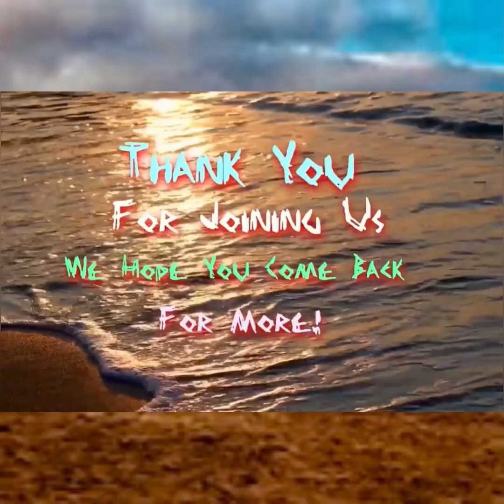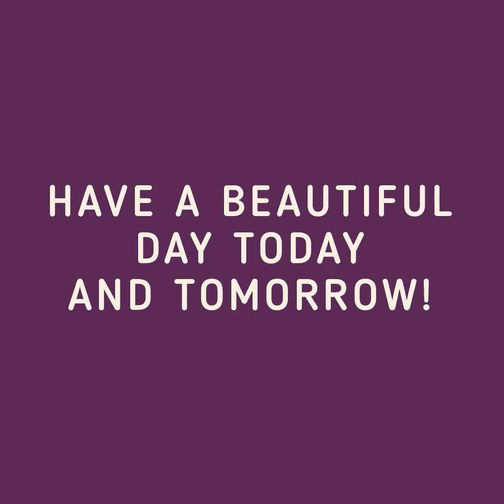"Woofiness Goofiness"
Welcome Friends to our new video starring our rescue pups  “THE THREE AMIGOS”
We must warn you that these three lovable canines are all  🤩 divas! They want star billing, extra delicious treats, their own dressing rooms, more walks and additional requests. Don't tell them but we would've given them extra treats even if they weren't YouTube stars!
In this video you will see our pup pack with mama handing out treats on our deck in Big Bear Lake. It had been snowing so Mama shoveled and cleared the deck but it was still a bit slippery! All three dogs slip and slide around the deck, so try not to laugh. And poor Ginny,  while performing her famous "Nommy Dance", does a classic pratfall. But don't worry because she was fine. And she lets you know in the video that  “I am OK”
Make sure to watch the upstairs window of our A-frame cabin where some surprise guests appear.
I took this video with the iPhone camera on the tripod. It was my first time filming this way, so this started as an experiment to check if whatever I was filming turned out. So fortunately for you, unless you are interested, I have edited out the first part of this section of the video because it's about setting up a camera and not Wooofiness! Although when it comes to anything technical and MusicMama you will definitely see Goofiness.
“Our Mama Has Treats”! “Dancing Dogs”! “Mama in her new Snow Boots”! “Tricks For Treats”! “A Wild Pack Of Dogs!”
“Sit Stay Down Come” commands from their Pup Mama and Pup Daddy that all well behaved doggies should learn. Just make sure to have a steady supply of yummy nommy treats!
So, let’s see what they can do, shall we?
“Woofiness Goofiness” will be a series of videos about Los Très Amigos. Por todos en su familia! At Mothers Heartlight Music we are dedicated to creating family entertainment. Jeanine is a mother first before any other career. So it is important to her that the content we post on YouTube is suitable for everyone in your family.
 We hope you will fall in love with THE THREE AMIGOS and come back for more adventures with us!
They always have fun and we hope you have as much fun watching them as we do filming them!
Please leave a comment for us so that we at Mothers Heartlight Music can create the best videos for you in the future. All of your feedback is welcome and appreciated! Thank you in advance.
Now it’s your turn to:
Enjoy, laugh, and like 👍!
As always,
🙏🏼 Thank you InShot for providing a place to make movies
🙏🏼 Thank you YouTube for having a place to share them
🥰  Thank you audience and all You beautiful YouTubers!
I am always thinking of you guys, my awesome audience, when I make a new video, and send you love and best wishes for your health and happiness.
Your friend,
👩‍🎤 Music🎵Mama 👨‍👩‍👧‍👦